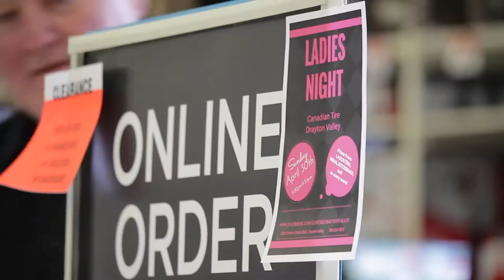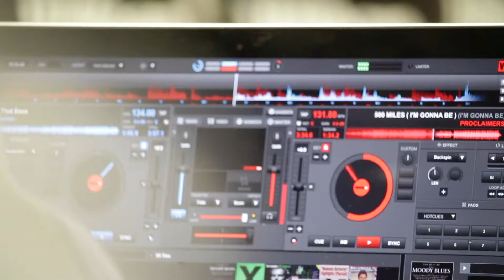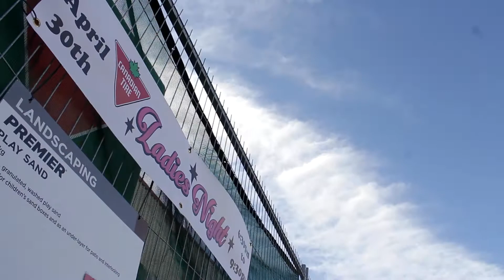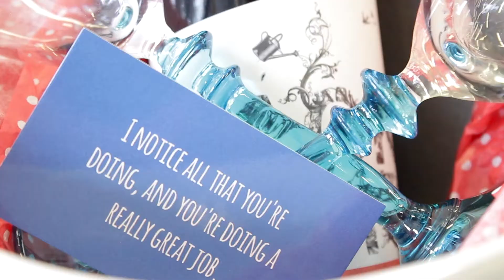Canadian Tire Ladies Night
Drayton Valley Canadian Tire's FIRST Annual Ladies Night on April 30th from 6-9pm at the Canadian Tire store. The community involvement event featured free giveaways, free prizes, live DJ, complimentary non-alcoholic drinks and appetizers, a food truck, local business vendors and Canadian Tire vendors. Amongst over 30 different prizes to win throughout the night, the town was blown away by the unbelievable in-store specials that were offered for the event! It is safe to say, Ladies Night was a huge success in the town of Drayton Valley!